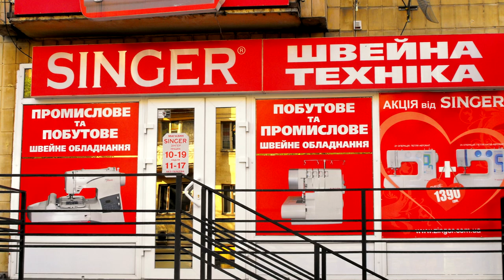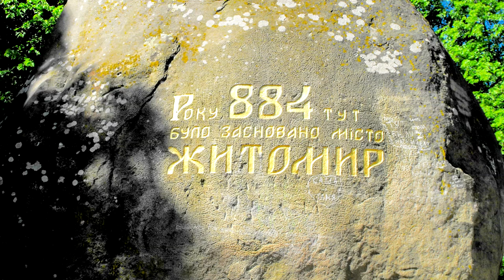Zhitomir 2009 Ukraine ☘ HD 1080p50